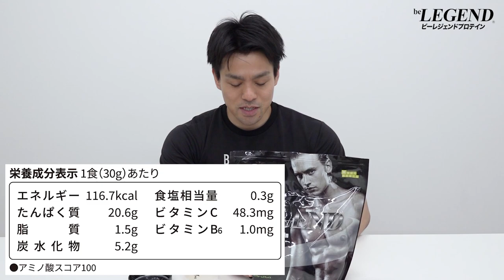【数量限定】ビーレジェンド なごみのほうじ茶ラテ風味をレビュー【ビーレジェンド プロテイン】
■【6/1（木）12：00～6/14（水）23：59まで 20%OFF！】なごみのほうじ茶ラテ風味